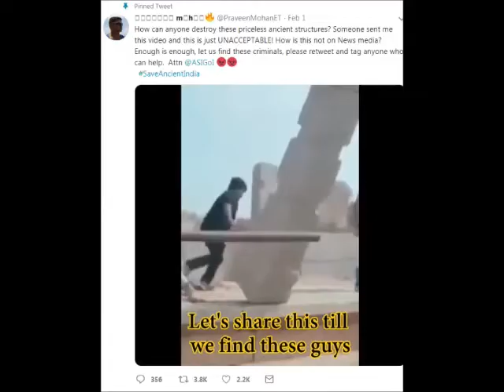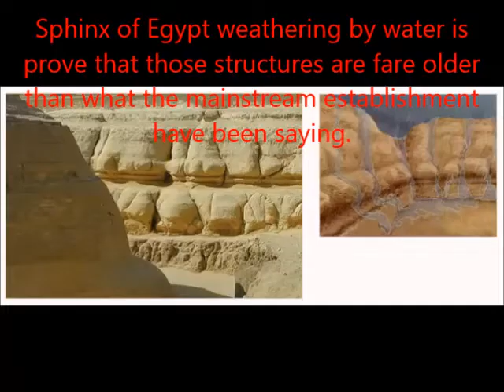What the heck is Cosmophobia? the term coined by AKA Sangstar1